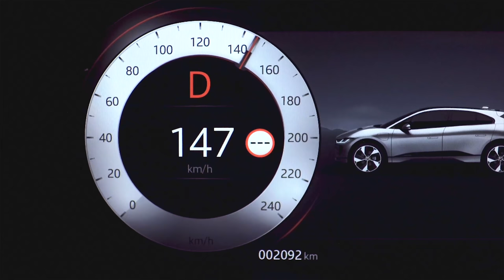Jaguar I-Pace: engine sound :: [1001cars]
Jaguar I-Pace has an option which generates engine sound. yes, it is a fake sound but I really like it! :)